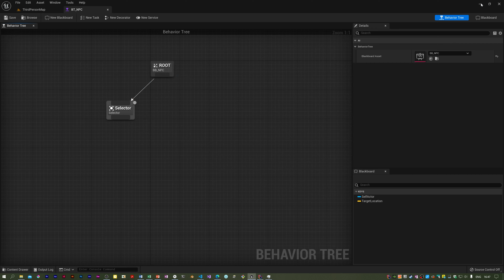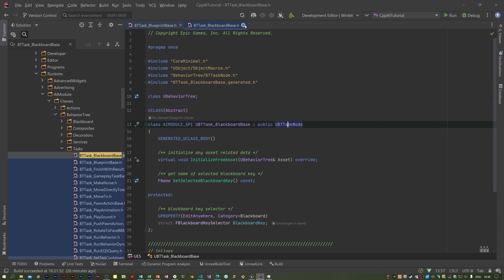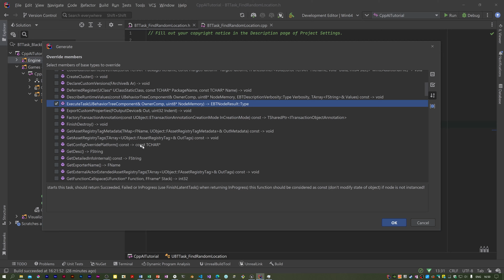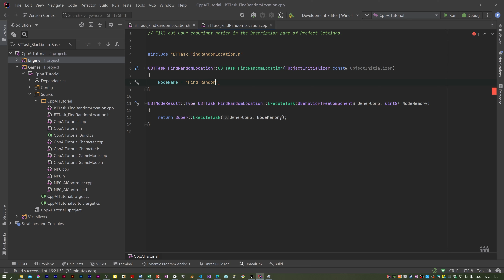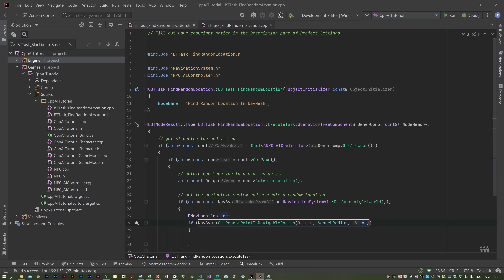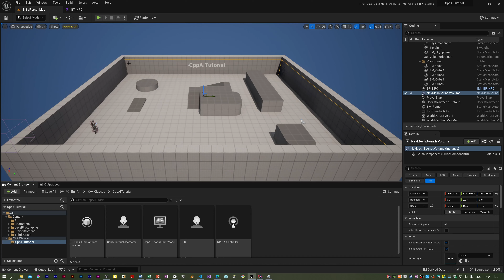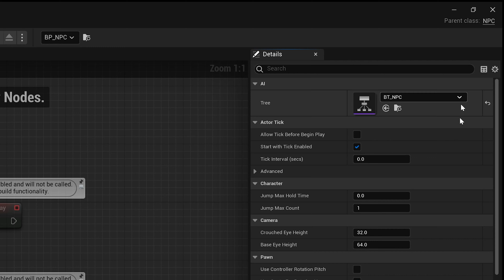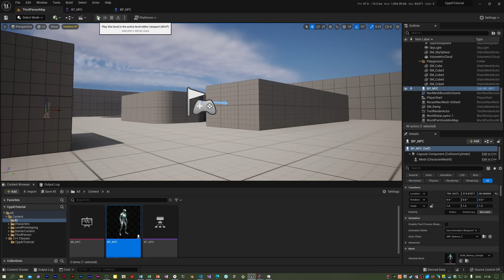UE5 C++ AI Series Part 4: The UBTTask_FindRandomLocation Class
This video details writing custom behaviour tree tasks. The task written finds a random location within the nav mesh bounds volume as a vector and writes that to a blackboard key called TargetLocation. This key is read by a built in node MoveTo that moves the NPC to TargetLocation.

If you've created this project using UE5.1 or later, see this video on how to still use the old input system